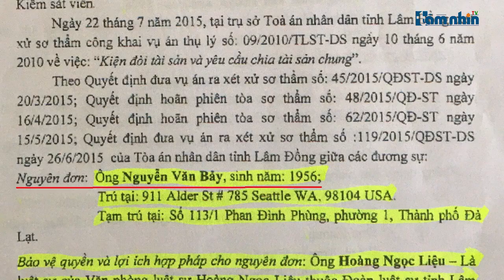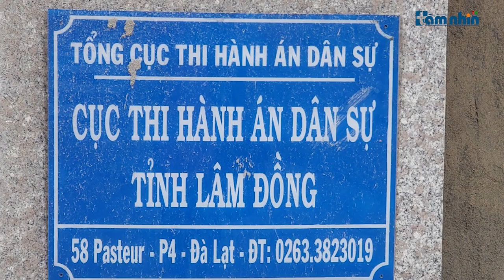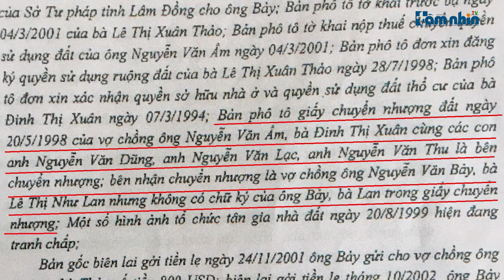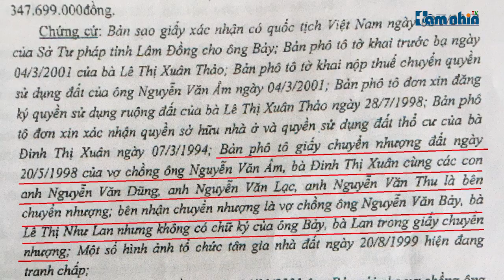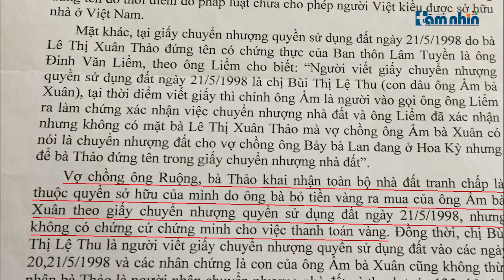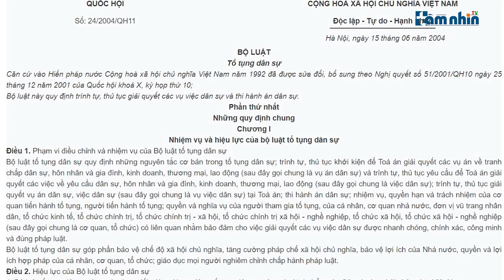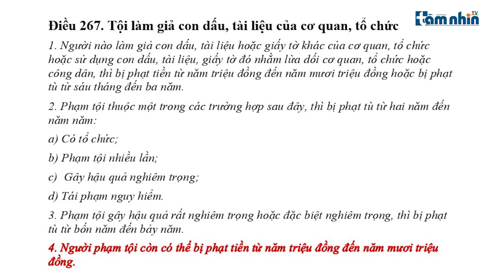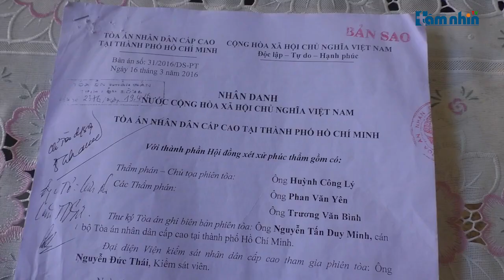Lâm Đồng: Cần điều tra làm rõ hành vi “ngụy tạo chứng cứ và sử dụng chứng cứ ngụy tạo "để xét xử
Lâm Đồng: Cần điều tra làm rõ hành vi “ngụy tạo chứng cứ và sử dụng chứng cứ ngụy tạo "để xét xử bản án số 08/2015/DS-ST ngày 22/7/2015?

Tầm nhìn TV: Thời gian qua, trên phương tiện truyền thông đề cập nhiều bài viết về bản án dân sự sơ thẩm số: 08/2015/DS-ST ngày 22/7/2015 của Tòa án nhân dân tỉnh Lâm Đồng giữa nguyên đơn là ông Nguyễn Văn Bảy, sinh: 1956 là Việt kiều Mỹ (tạm trú: Số 131/1 Phan Đình Phùng, Đà Lạt, Lâm Đồng) “Kiện đòi tài sản và chia tài sản chung” với bị đơn là bà Lê Thị Xuân Thảo, sinh: 1956, trú quán: Khu phố 9, Phước Mỹ, Phan Rang, Ninh Thuận, dư luận cho rằng: Việc tuyên án của TAND tỉnh Lâm Đồng có nhiều bất ổn và không có căn cứ pháp luật?

Video nằm trong bài : Lâm Đồng: Cần điều tra làm rõ hành vi “ngụy tạo chứng cứ và sử dụng chứng cứ ngụy tạo "để xét xử bản án số 08/2015/DS-ST ngày 22/7/2015?